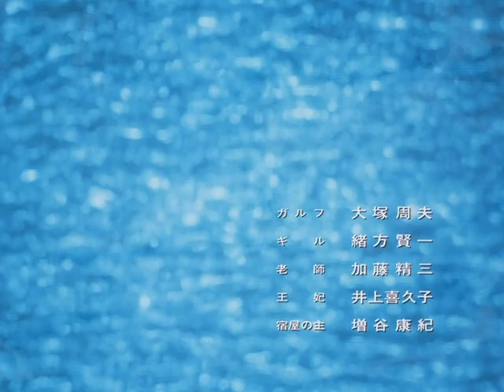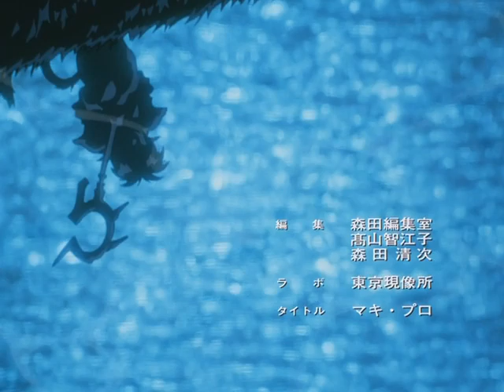Ruin Explorers S1Ep01